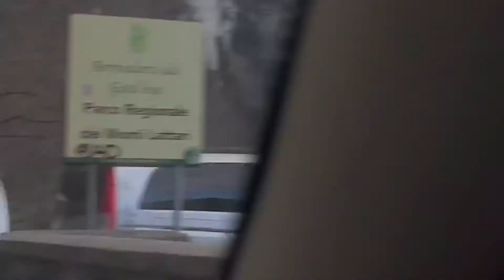Amalfi Coast Sp2 Dance Monkey Tones and I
La situazione attuale della strada provinciale 2 che da maiori porta a Sant' Egidio del monte Albino.